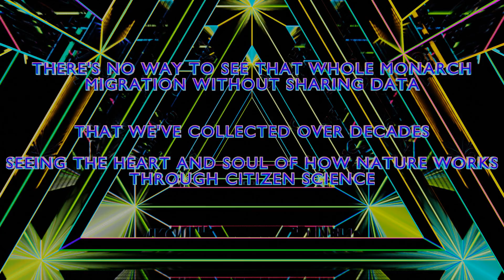Cirrusphere~ The Monarch Butterfly | HD Music Video | Animation | Kaleidoscope Records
While creating the music and visuals for this release i came to realize that in the 1980's the Monarch Butterfly's population was near 4 million in count. Recent studies have found the population number to be around 30 thousand. I also found out that planting milkweed can not only save a Monarch's life but the future generations to come! Thank you all for your support! Much Love! ♥💙💚💛💜🧡💖

Visuals by Cirrusphere